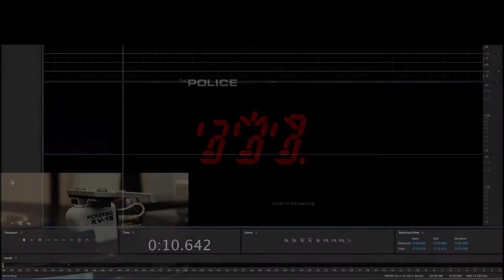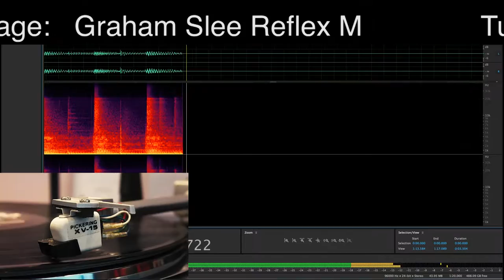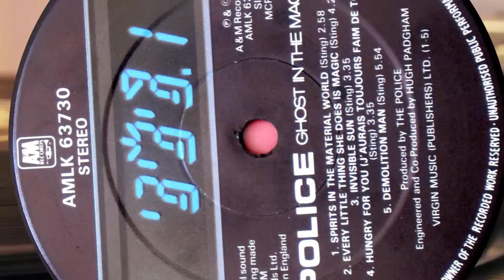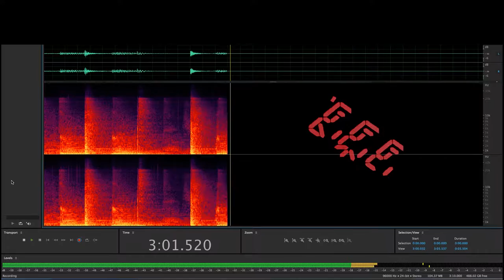The Police - Spirits In The Material World (vinyl), Pickering XV15/625E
Pickering XV-15/625E cartridge
Sony PS-X600 direct drive "Biotracer" turntable
Graham Slee Reflex M phono stage